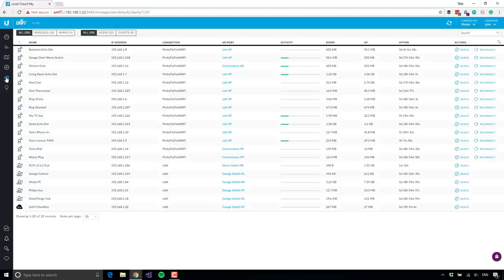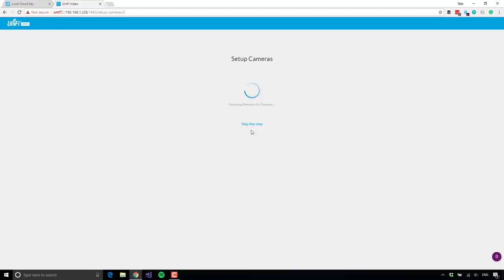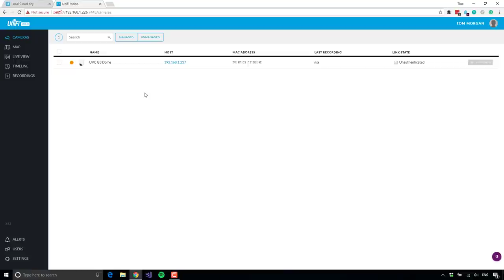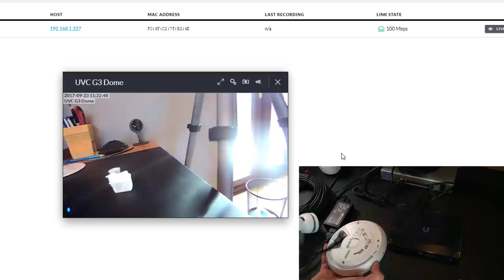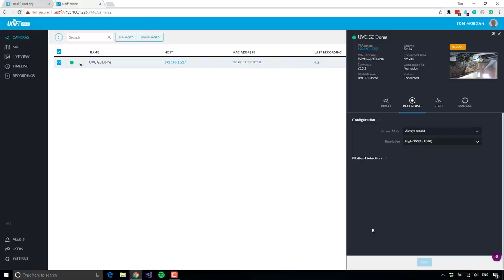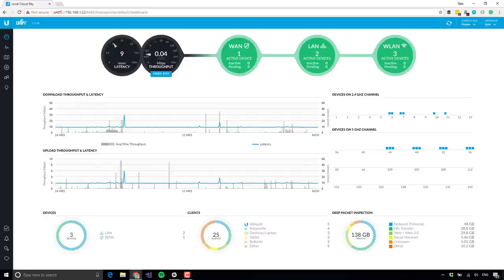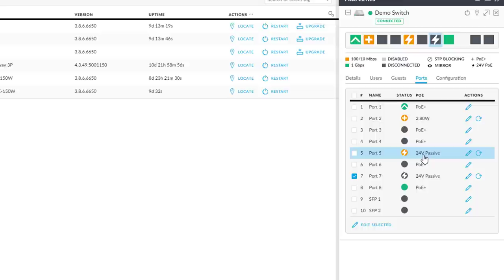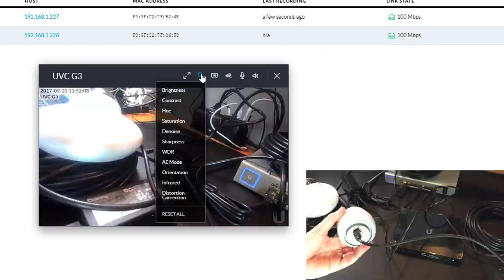Ubiquiti UniFi Video Setup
This is not a review of the Ubiquiti UniFi Video System.

Instead it covers installation, setup & configuration of three parts of the UniFi Video System:

- the G3 camera
- the G3 dome camera
- the Network Video Recorder

In this video I show the process of connecting these pieces of equipment together, run through the NVR setup process & briefly walk through the Video Dashboard software.

Hi - I'm Tom Morgan. I'm a Microsoft MVP, a Microsoft Teams Development Architect, and I'm passionate about helping you with building applications and services for Microsoft Teams and related technologies. Here are all the ways in which I hope that I can help you succeed:

BEHIND THE CURTAIN (or, stuff I used to make this video)
💡 Elgato Key Light
🎛 Elgato Stream Deck
📷 Logitech C920
🎙Blue Yeti
💻 OBS and Camtasia

👋 Just starting out, or here for the first time? Welcome!

📖 I've written a book, all about building Microsoft Teams bots and applications. It's for both developers AND non-developers.

🎧 I have a podcast, with new episodes weekly and with occasional other special recordings.

My blog posts contain news, announcements, reviews, how-to articles, code samples and more.

🗣️ I LOVE speaking to the wonderful MicrosoftTeams community at conferences around the world. You can see an up-to-date list of upcoming speaking engagements

and if you don't find what you're looking for, let me know!